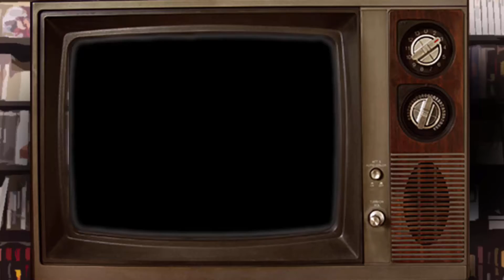Road to Warcraft: Cíber Creepy | Los Jugadores | Ep. 13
Skynet está cerca.